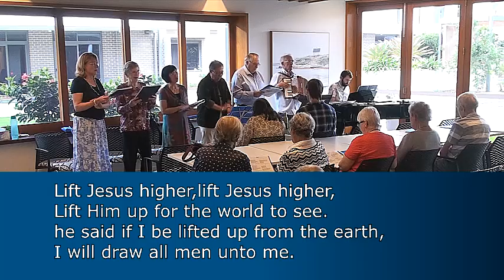Make A Joyful Noise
Seniors enjoy some Hymns and Songs they love at Rosemount Retirement Community April 2024